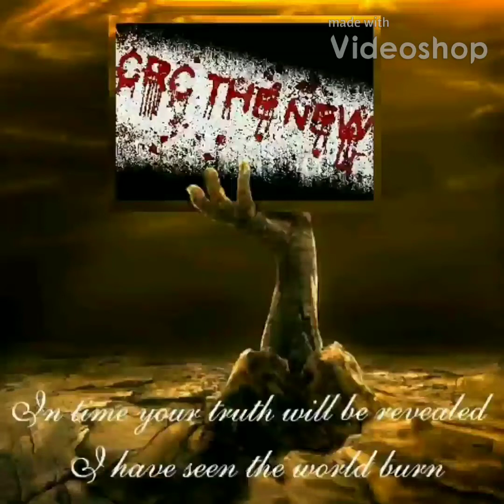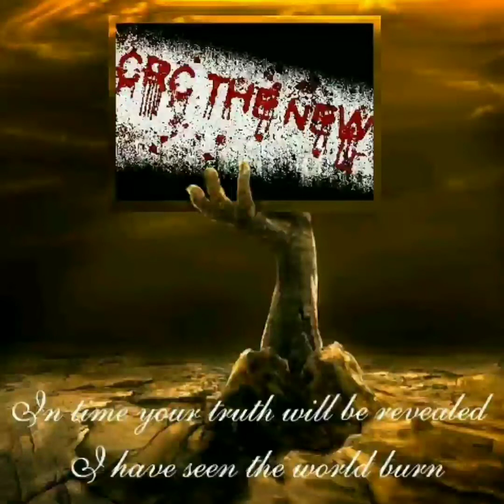CRC The New ( Hard To Say Goodbye )